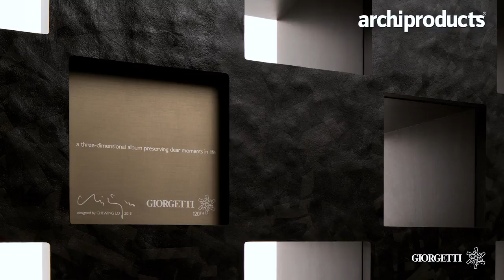Salone del Mobile.Milano 2018 | GIORGETTI - Giovanni Del Vecchio presenta i progetti per i 120 anni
Il CEO Giovanni Del Vecchio presenta i progetti per i 120 anni di Giorgetti. Il più emblematico è l'album tridimensionale formato da 120 celle progettato da Chi Win. Le altre novità sono in primis la nuova cucina ed a seguire il divano ed il sistema di credenze disegnato da Carlo Colombo, le poltroncine e divani progettati da Ludovica e Roberto Palomba e l'ambiente notte creato da Roberto Lazzeroni corredato da una collezione di bed dressing by Agnona. Intervista by Archiproducts durante il Salone del Mobile 2018 a Milano.